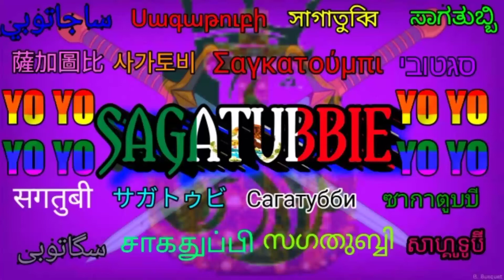SALUDOS (ULTIMO VIDEO DEL AÑO)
TAMBIÉN QUIERO DESEARLES FELIZ AÑO NUEVO

MIS AMIGOS DE YOUTUBE
MIS COMPAÑEROS DE ESCUELA
MI FAMILIA
LOS AMIGOS DE MIS AMIGOS
MIS YOUTUBERS FAVORITOS
LAS PERSONAS QUE VEN MIS VIDEOS Y
A LA PERSONA QUE LEA ESTO 😊😊😊

Gracias a todos los subs de este último dia del año